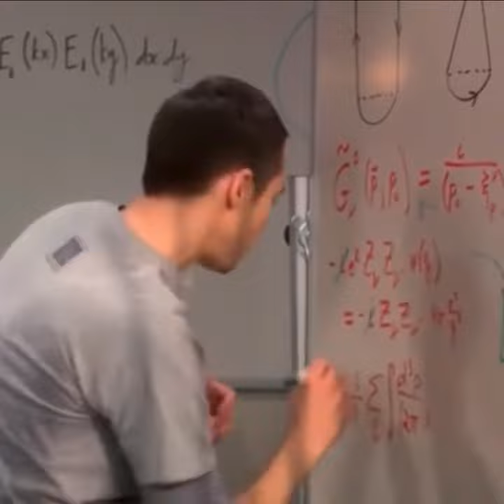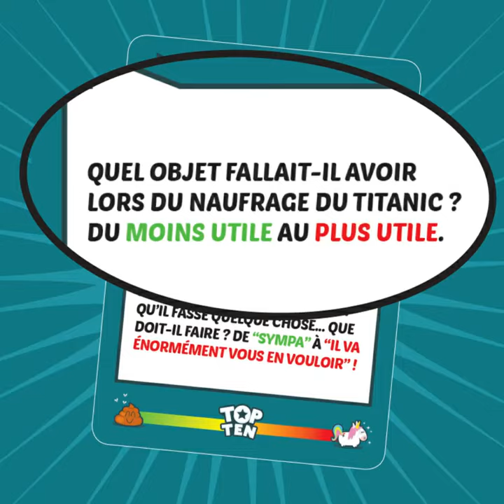TOP TEN La présentation